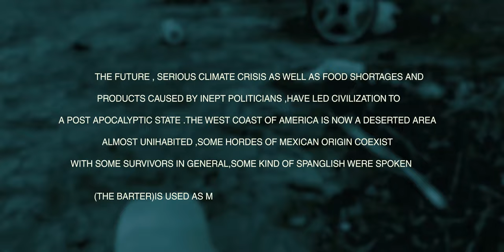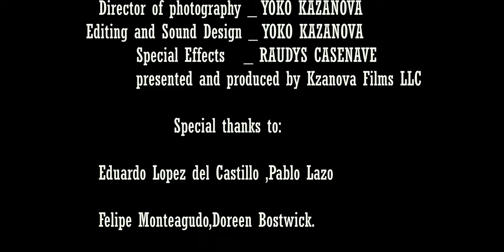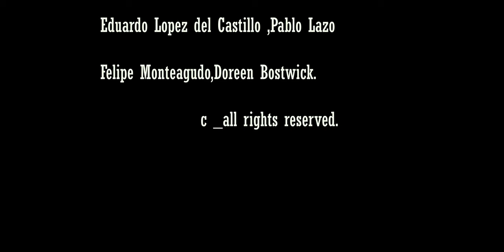THE BARTER | Action Dystopian Short Film |4K .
In a dystopian future, hunters will try to trade some girls they have captured for goods with a savage horde, the girls will try anything to survive.
THE BARTER (2022)
This Short film was realized in Las Vegas , Nevada ,Introducing Alex Olson ,Baylee bob Sveen, Saray Morgan, Thomas Hanson, Olivia Robertson,Landon bob Munoz , Dalton Koike, Tea Pawa , Victor Lorenz, Kyle Rushing, Thom France and Stefan Liden (R.i.p)
Alex Olson as Akel
Baylee bob Sveen as Ada
 Saray Morgan as Lena
 Thomas Hanson as Elko
 Olivia Robertson as Olga
Landon bob Munoz as Cyan
 Dalton Koike as Xizo
 Tea Pawa as The Regent
 Victor Lorenz, Kyle Rushing, Stefan Liden and Jeremy Chavez as Guardians.
Thom France as the tunnel homeless
Luis Del Castillo as the random  archer
Written and Directed by Luis Del Castillo .
cinematography, sound Design and edition by Yoko Kzanova .